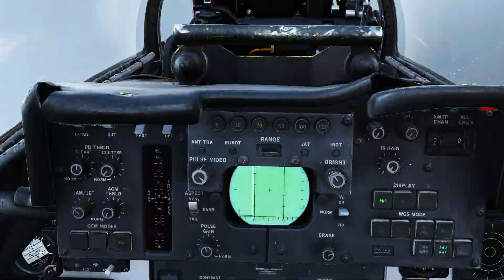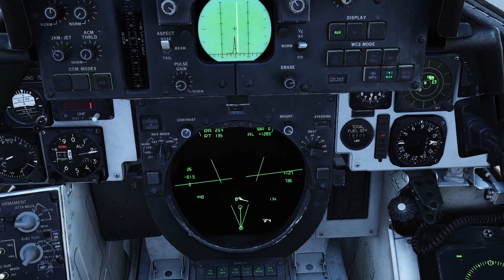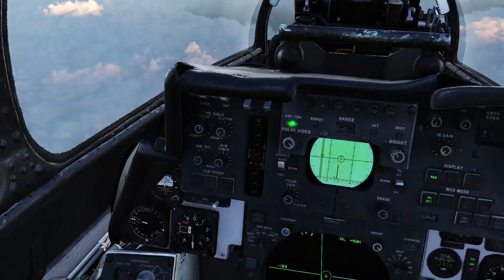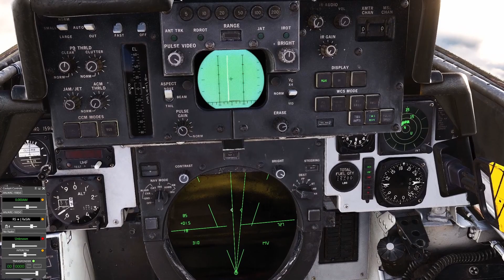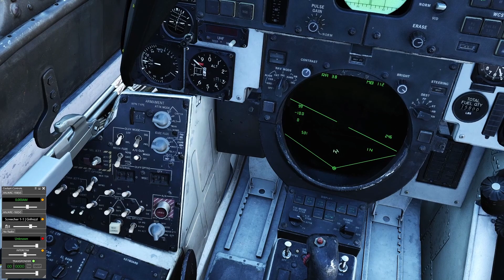F-14 RIO PVP: Keep A Flexible Skillset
Multirole on Tempest's Blue Flash server.